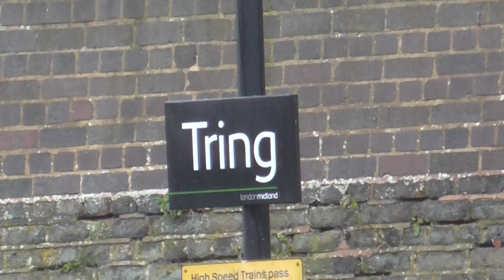Freightliner 66 & Chiltern 68 at Tring 12/12/15